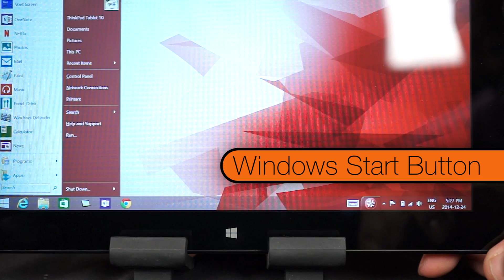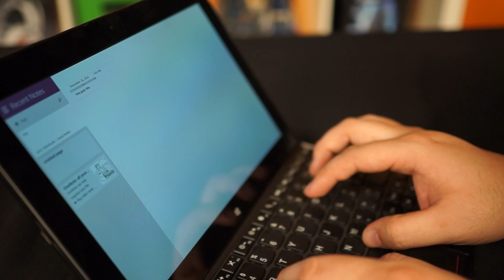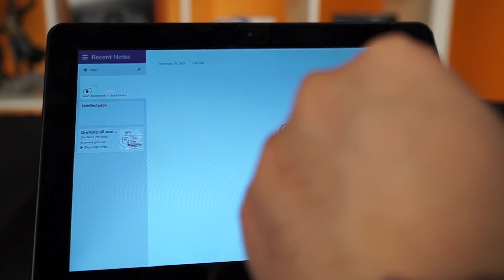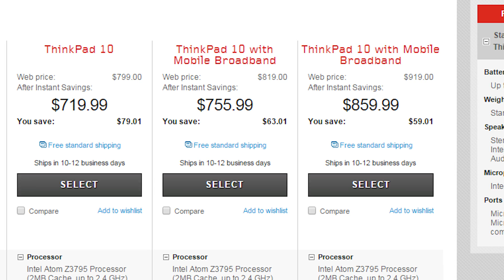Lenovo Thinkpad 10 Tablet Overview - Unpacked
A well-built tablet that's also a capable business notebook. Is it even possible? Jack investigates.

Episode Credits:
Host: Jack Sui
Writer: Jack Sui
Editor: Kalvin Shum